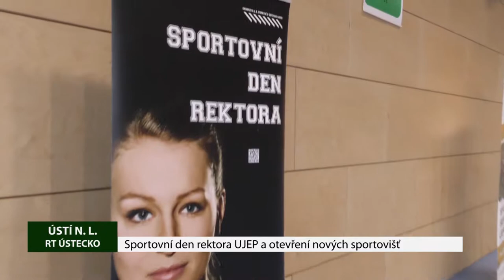ÚSTÍ NAD LABEM: Sportovní den rektora UJEP a otevření nových sportovišť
Celkem jednatřicet sportovních aktivit od těch tradičních až po méně obvyklé nabídl studentům a zaměstnancům Univerzity Jana Evangelisty Purkyně v Ústí nad Labem letošní Sportovní den rektora. Akci připravila katedra tělesné výchovy a sportu pedagogické fakulty, účast studentů podpořil Martin Balej udělením rektorského volna. Sportovalo se o medaile, i jen tak pro radost.